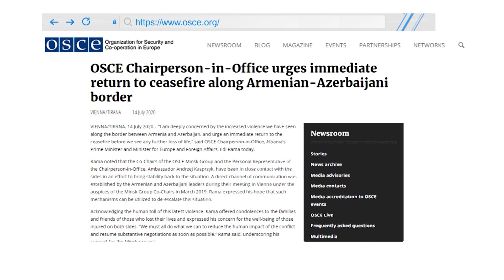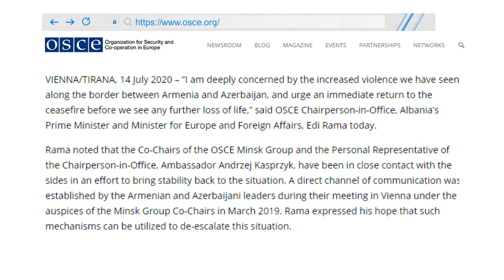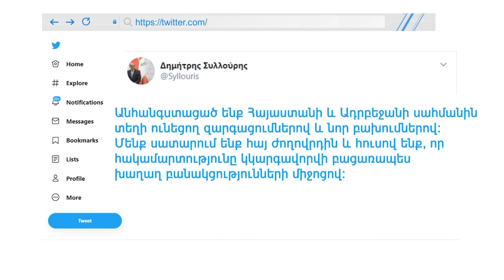Հայ-ադրբեջանական սահմանային լարվածության միջազգային արձագանքը